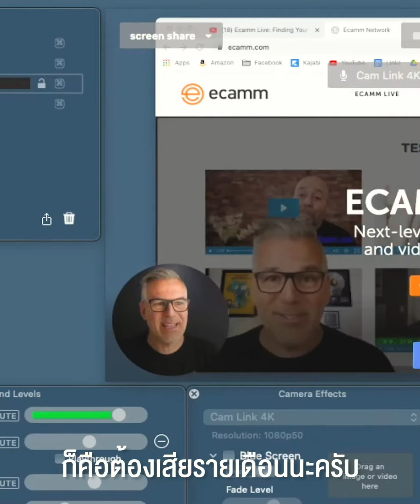แนะนำโปรแกรม LIVE สำหรับคนใช้ Mac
ติดตามความลับเพิ่มเติมได้ที่